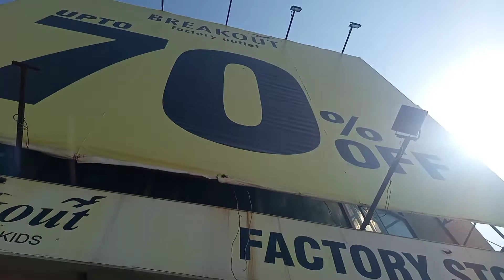Shopping Haul || Weather in Okara || Must Watch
This Video Is About How you get through different brands for finding one thing because there are different Fall Sales on going of different shops in Okara.